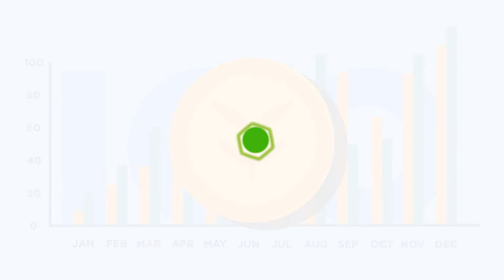ATF Presentation. Home appliances for the cultivation of various crops all year round.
Home appliances for the cultivation of various crops all year round. ATF farms is the world's first appliances production of which will be launched based on crowd investments through the blockchain platform. ATF farms facilitate growth of tomatoes, cucumbers, strawberries, cannabis, and other plants. The agro tech industry in on the rise and it will be a multi-billion dollar industry soon. ATF farms is creating the future!